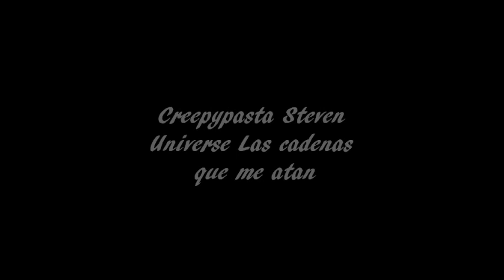Creepypasta Steven Universe Las cadenas que me atan